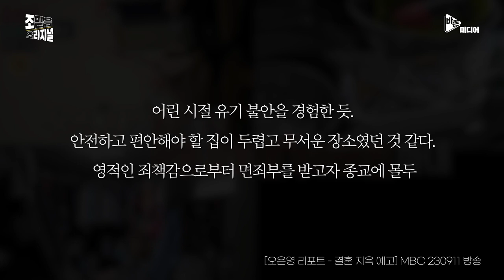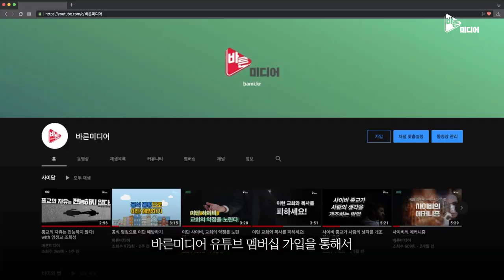사이비 종교 탈퇴자 부부 갈등? "결혼 지옥 리뷰 맛보기!"